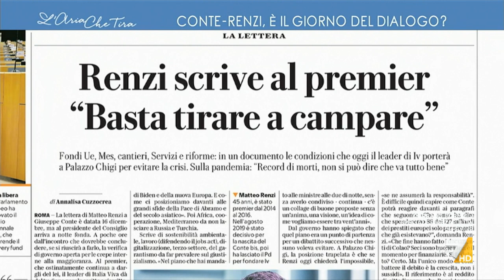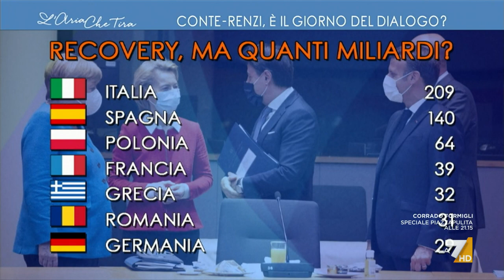Incontro tra Conte e Renzi, Luciano Nobili: "Renzi ha messo nero su bianco in una lettera le ...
Luciano Nobili (Italia Viva): "Le questioni sono due, da un lato ci sono le risorse del Recovery Fund, 209 miliardi di cui buona parte presa a prestito dai nostri figli, dall'altra il MES che è fondamentale".